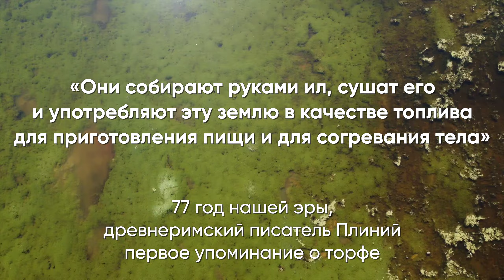ДОБЫЧА ТОРФА В 2024 / Современная техника для добычи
Представляем технику для правильной и эффективной добычи торфа. Современная добыча торфа производится только с использованием профессиональной техники. Разобрали моменты по добыче торфа: от затопленного болота, до его осушения и выезда техника на торфяник.

00:01 Вступление
00:30 Про что видео
01:19 За что ценят торф
01:42 Как образуется
02:17 Добыча торфа
02:41 Осушение
03:14 Подготовка поля
03:55 Торфяная фреза
04:10 Торфяной очес
04:40 Убираем деревья и пни
05:02 Картовый канал
05:26 Траншеекопатель
06:02 Выравниваем поверхность
06:16 Профилировщик
07:03 Бровкорез
07:19 Повторяем процесс
07:40 Этапы сбора торфа
07:51 Фрезерование
08:01 Фрезерный барабан
08:20 Процесс сушки торфа
08:52 Сбор торфа
09:10 Пылесос для торфа
09:43 Механический сбор торфа
09:59 Складирование торфа
10:09 Разные способы сбора
11:01 Что дальше с торфом
11:36 Рекультивация
12:04 Концовка, где купить

ООО "Система" 2023г.
ООО «Система» - мы занимаемся подбором профессиональной техники для сельского хозяйства, коммунальных служб и прочих отраслей, где требуется надежная спец.техника.

↪Поставляем только надежную, современную и эффективную технику!

↪В нашем арсенале всегда в наличии: ротоватор, зерносушилка, кормораздатчик, мульчер, мини-погрузчик, бортовой погрузчик, бороны, планировщик почвы, пересадчик деревьев, плющилка зерна, дорожные фрезы, измельчитель веток и многое другое.
↪Работаем по всей России и СНГ, выездная сервисная служба, сборка, пусконаладка, обучение персонала по технике, форма оплата любая, кредит/лизинг, ндс/без ндс.

По всем вопросам 📞​ Вадим 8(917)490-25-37
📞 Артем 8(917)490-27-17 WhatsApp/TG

✅ Звоните и пишите в любое время. Подберем технику под любые задачи и под любой бюджет. Доставка по всей России, привозим непосредственно до адреса, до объекта.